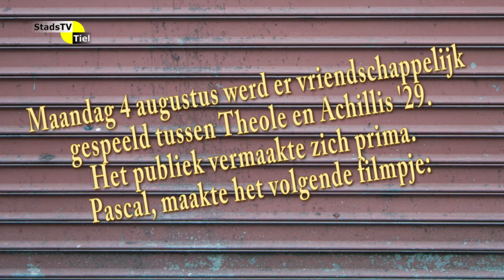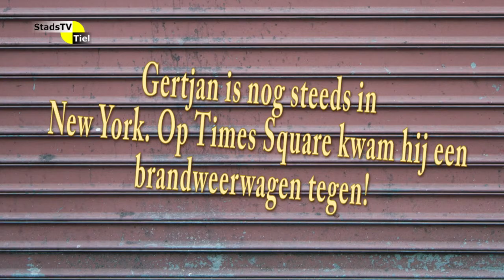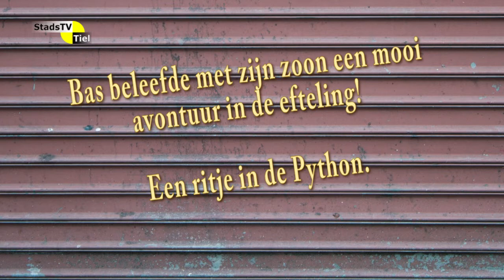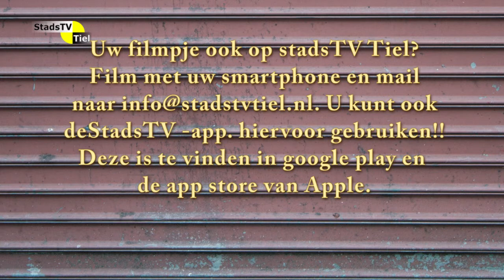Dit wil ik kwijt!!!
Filmpjes opgestuurd door kijkers van StadsTV Tiel.